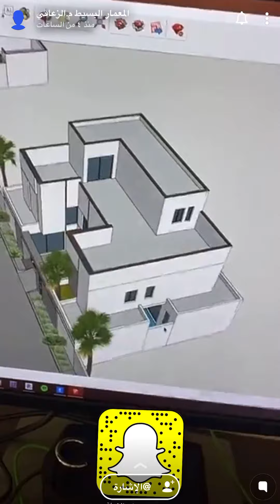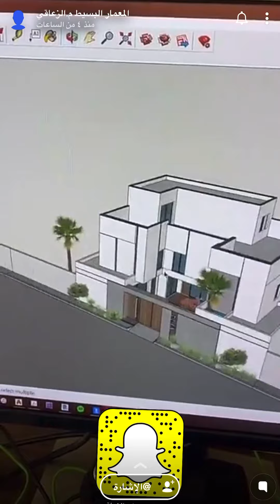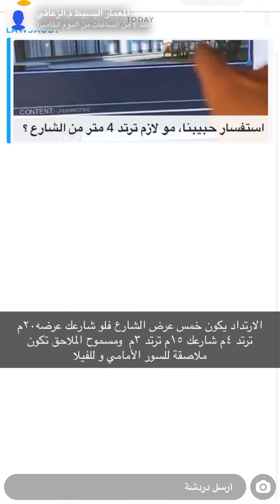سناب المعمار البسيط م . الزعاقي مخطط منزل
معماري بيت مخطط منزل